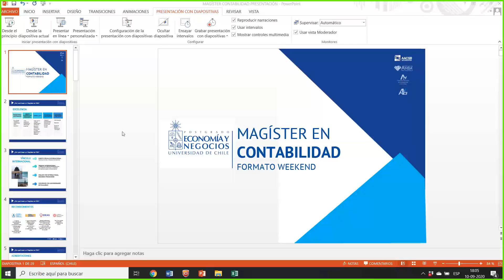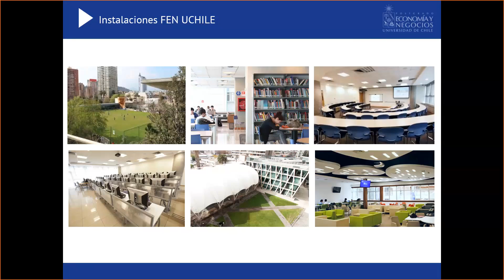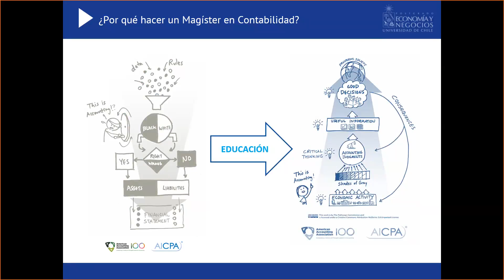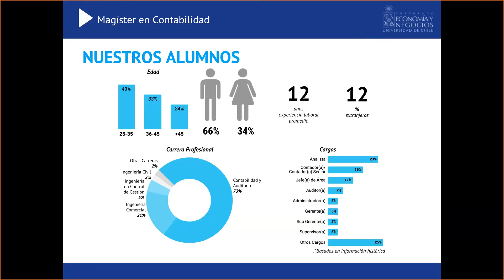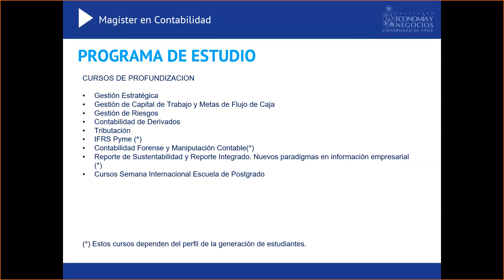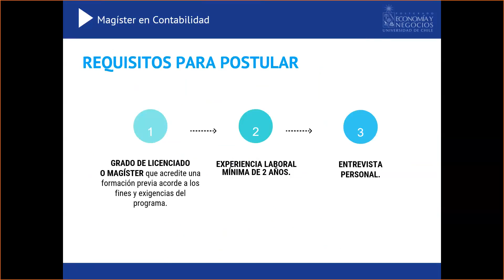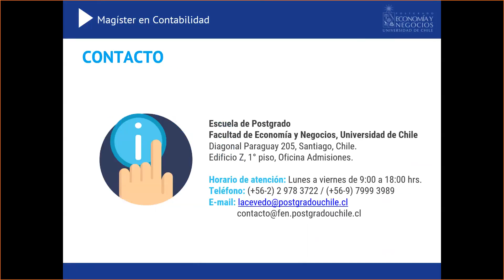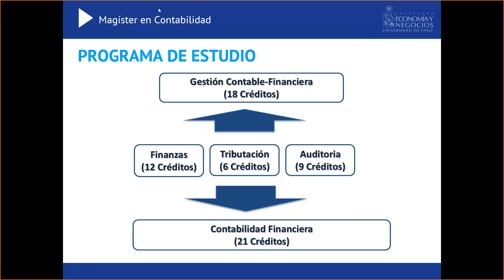Charla informativa Magíster en Contabilidad - 10sep2020